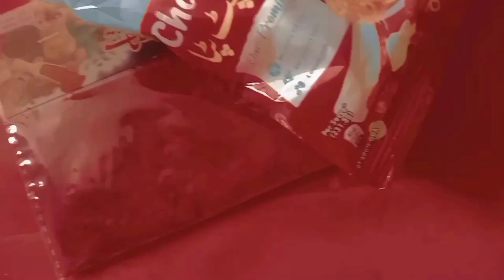Red colour challenge for 24 hours/ Don't forget to subscribe